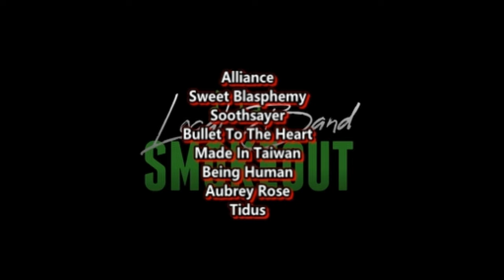Kaylee Shimizu - Ain't No Way ( Reaction / Review ) ARETHA FRANKLIN COVER LIVE ON THE VOICE